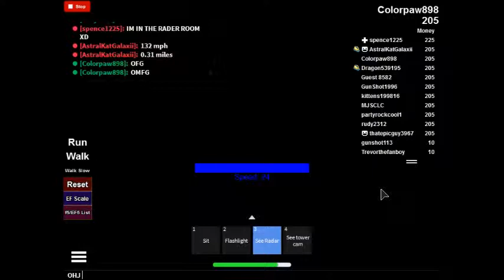Lesson to All: Don't Drive Inside a EF3 tornado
Me and Astral drive inside a tornado on Project Supercell xD Not a smart thing to do.